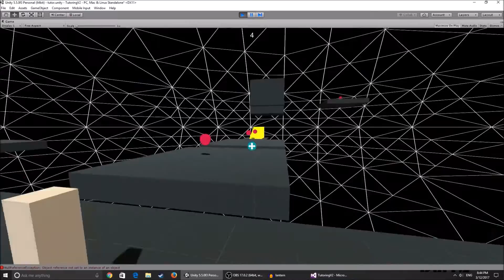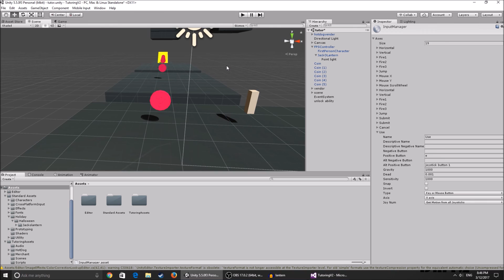Unity 5 - Slow Down Time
A quick and easy way to slow down time in Unity 5 while holding a button.

Unity Tags:
unity 3d tutorials for beginners,
unity 3d game,
unity 3d platformer,
unity 3d fps,
unity 3d platformer tutorial,
unity 3d game making tutorial,
unity3d animation,
unity 3d character creation,
unity3d rpg,
unity 3d,
unity 3d tutorial,
unity 3d ai,
unity 3d adventure game tutorial,
unity 3d audio,
unity 3d beginner tutorial,
unity 3d car,
unity 3d c#,
unity 3d character creation tutorial,
unity 3d cutscene,
unity 3d character,
unity 3d camera controls,
unity 3d complete tutorial,
unity 3d fighting game,
unity 3d fps game,
unity3d how to,
unity 3d horror,
unity3d how to make a game,
unity3d how to make a fps,
unity3d inventory,
unity 3d interactive,
unity 3d indie game,
unity3d infinite runner,
unity3d javascript,
unity3d java,
unity3d javascript tutorial,
unity3d jrpg,
unity3d horror kit,
unity 3d low poly,
unity 3d parkour,
unity 3d programming tutorial,
unity 3d rpg game tutorial,
unity3d rpg tutorial,
unity 3d red alliance,
unity 3d survival,
unity 3d shooting game tutorial,
unity 3d simple first person,
unity 3d strategy game tutorial